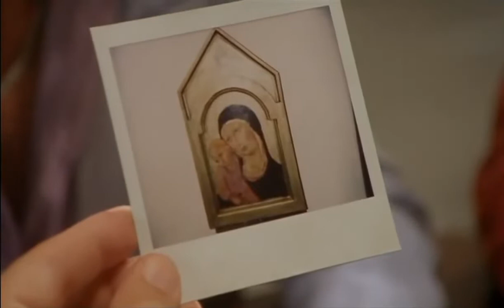Flodder | Vossejacht | Seizoen 5 aflevering 5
Terwijl Johnnie voor Hennie op een schilderij past, tot hij er een koper voor heeft, is er een vossenjacht gaande in Zonnedael. De twee zaken blijken niet goed samen te gaan.